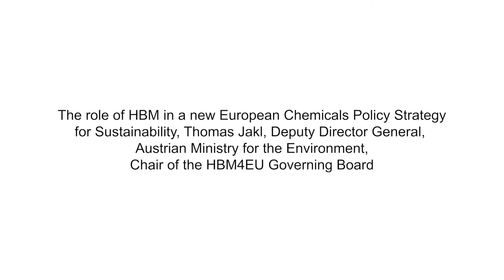HBMC2020: The role of HBM in a new EU-Chemicals Policy Strategy for Sustainability by Thomas Jakl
Thomas Jakl, Deputy Director General, Austrian Ministry for the Environment, Chair of the HBM4EU Governing Board.
Thomas Jakl, Deputy Director General, Austrian Ministry for the Environment and Chair of the HBM4EU Governing Board talks about the role of HBM in a new European Chemicals Policy Strategy for Sustainability an emphasizes the value of Human Biomonitoring for policy.